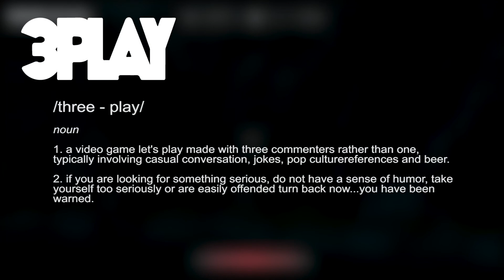3PLAY: Let's Play Enderal - Volume 5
3PLAY: Enderal - Volume 5
Player: Stu
Color Commentary: Matt & Joe

►ABOUT 3PLAY
1. a video game let's play made with three commenters rather than one, typically involving casual conversation, jokes, pop culture references and beer.

2. if you are looking for something serious, do not have a sense of humor, take yourself too seriously or are easily offended turn back now...you have been warned.

3. each session we will change games, players and commentators.

►BEER OF THE EVENING
Firebrick - Schell's Brewery